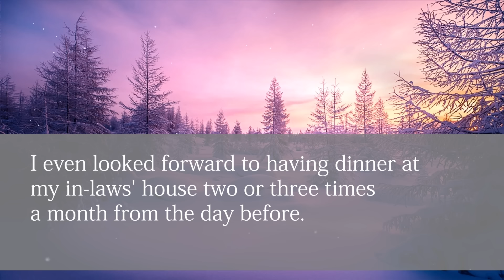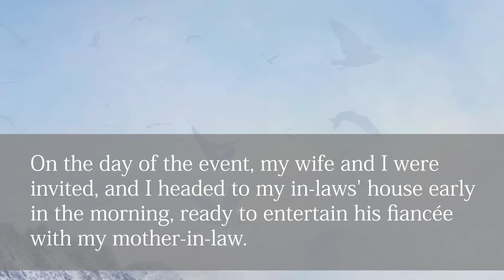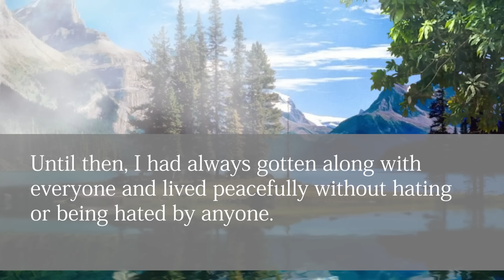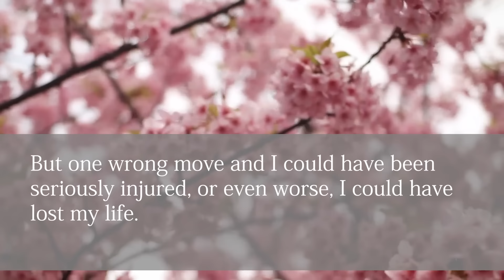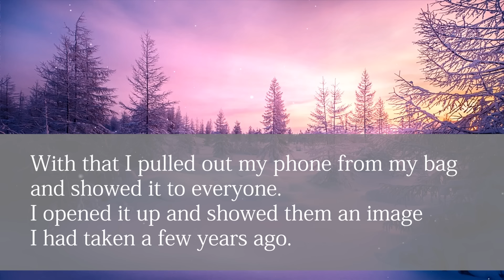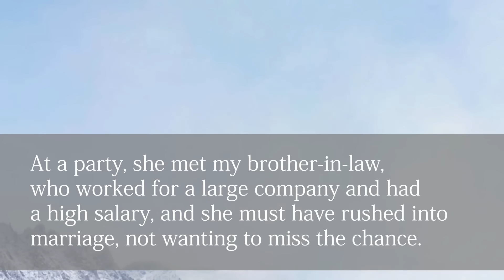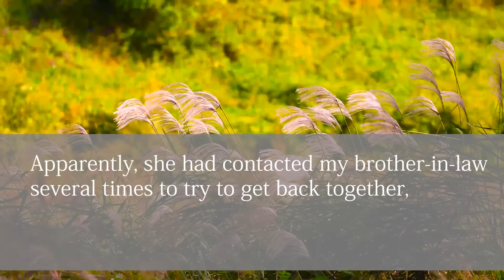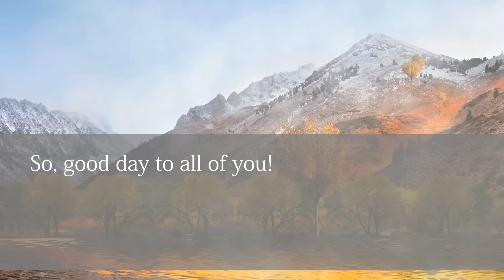Brother-in-law: "I brought my fiancée." Me: "Wait, are you marrying that notorious woman?"